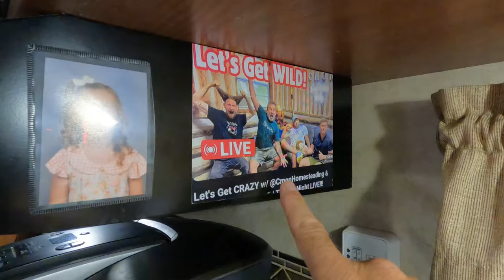SHE LEFT ME! | This Really Hurts | RidgeCrib Camper Tour | Hurricane Hits! | Rambling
Welcome to RidgeLife Ramblings. In this video, we ramble about why she left me and give you a camper tour of the RidgeCrib while we are shut in during the storm of tropical storm Francine barreling down on use! We are in the eye of the storm!

Also, join the RidgeLife Family by purchasing one of our new Bonfire RidgeLife Tees, hats or Coffee Mugs.